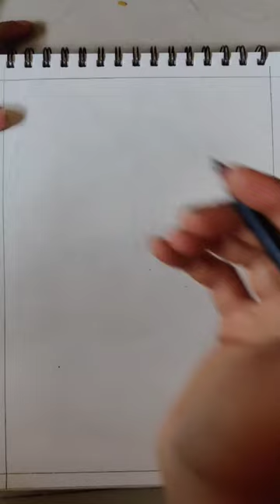Quick simple and easy drawing of lord Tirupati Balaji/ Lord Venkateshwara Swami easy drawing